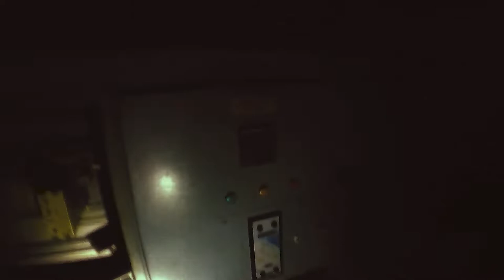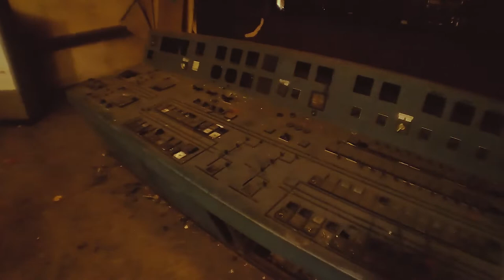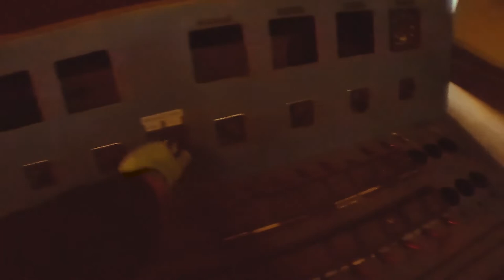Coke factory Liege Urbex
Urbex of the old coke preparation plant used for the blast furnaces in liege.